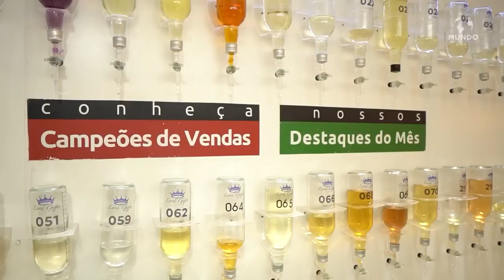LORD GIFTS SANTOS SP MUNDO EMPRESARIAL